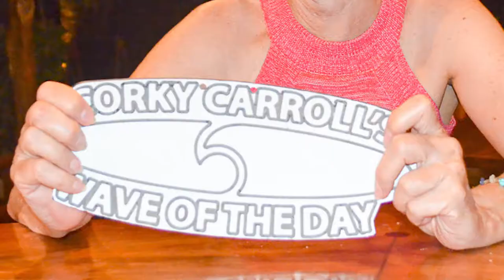Best Wave | Playa Guiones, Nosara, Costa Rica | Corky Carroll's Surf School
Wave of the Day | February | 02/12/20 | Karen Miller
Board Used: 9’0” Dan Taylor
Grab a flight ✈️ and Come Join Us.
Family Owned and Operated,
from California🇺🇸to Costa Rica🇨🇷.